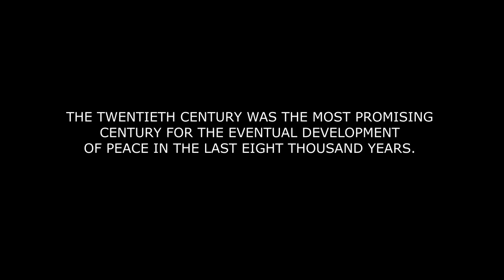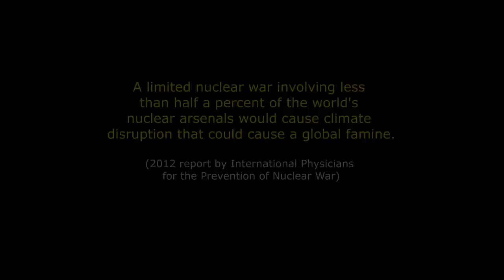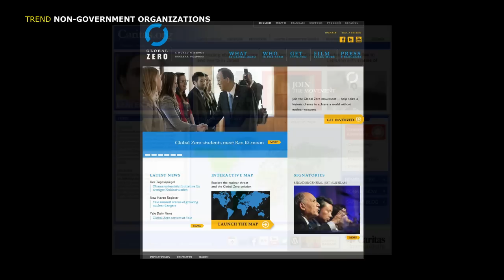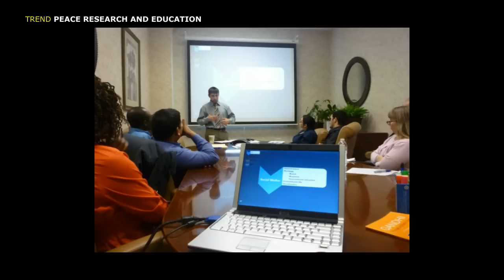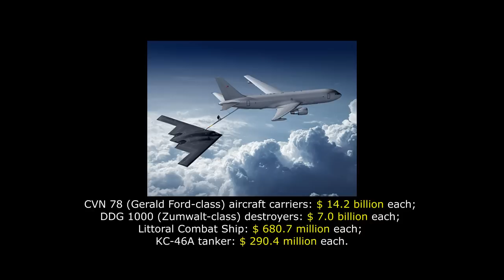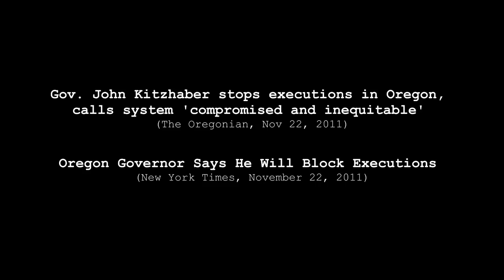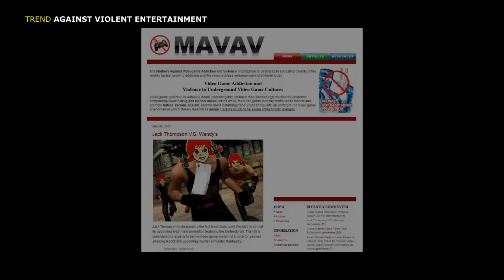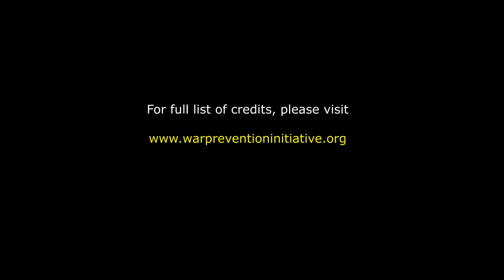The Evolution of a Global Peace System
Trends of the last 100 years leading to the evolution of a peace system - based on historian Kent Shifferd's 'From War to Peace'.

Produced by the War Prevention Initiative of the Jubitz Family Foundation

Narrated by Gavin Hoffman

For educational and nonprofit purposes only. for complete credits.